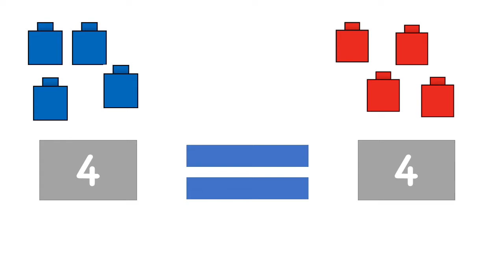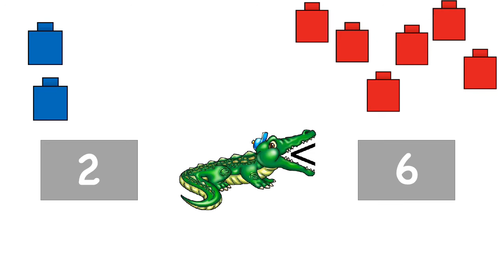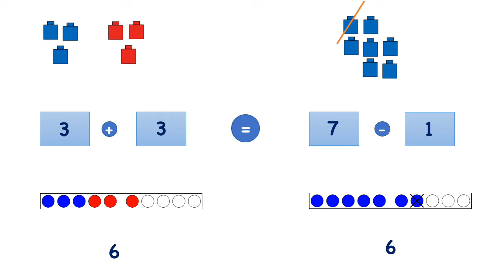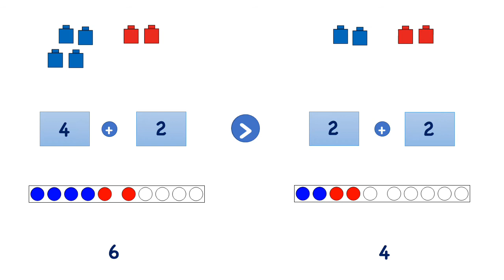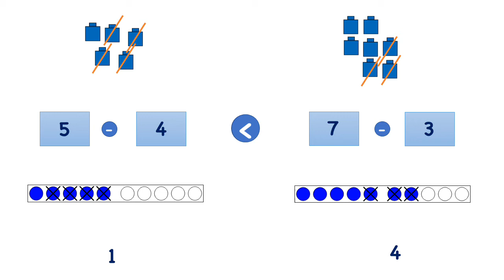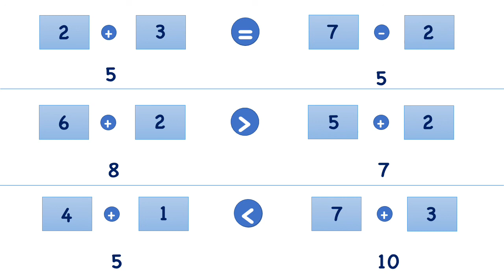Passende Rechenzeichen einsetzen